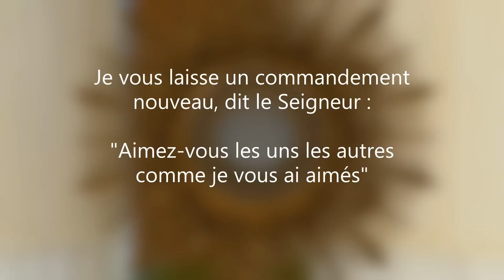Jeudi Saint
Pierre a montré de la réticence, à se laisser laver les pieds, d’autant plus difficile que c’est le Seigneur qui le fait, à genoux devant lui !
Ce Christ Serviteur, c’est aux pieds de chacun et chacune de nous, qu’il s'abaisse aujourd'hui.
Nous, toi, moi… Est ce qu’on se laisserait facilement faire pour avoir part avec le Seigneur ? Est-ce que l’on aimerait se faire laver les pieds par quelqu’un d’autre ? L'expérience est difficile... même au prix de la guérison... Comprenons-nous vraiment la portée de ce que Jésus fait pour nous ?